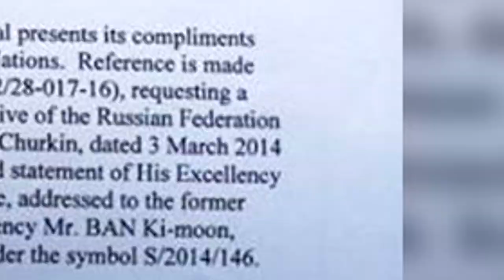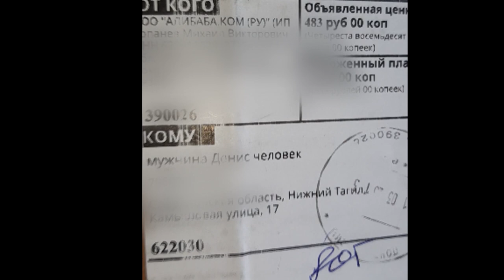Совершенно новый☝ способ объявить себя человеком ❗️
Новый способ задекларировать себя как мужчину, как женщину,
как человека.
Проект Конституции  - является основным условным мирским законом данной управляющей компании
В нем отсутствует такой термин как - физическое лицо ❗️❗️❗️❗️❗️❗️❗️